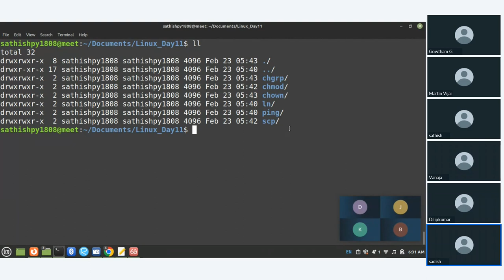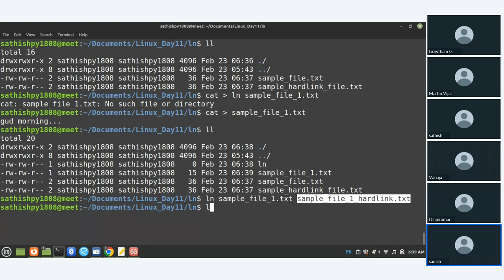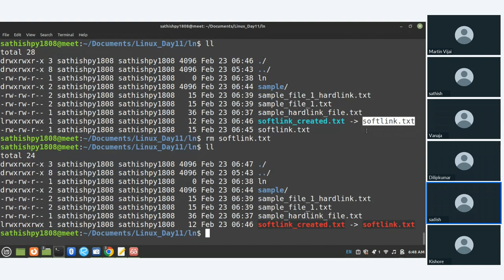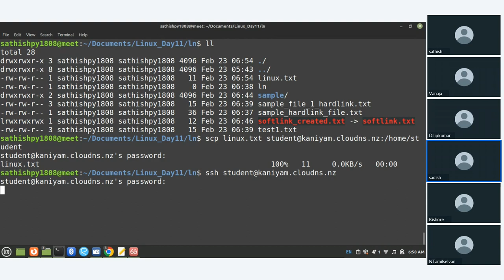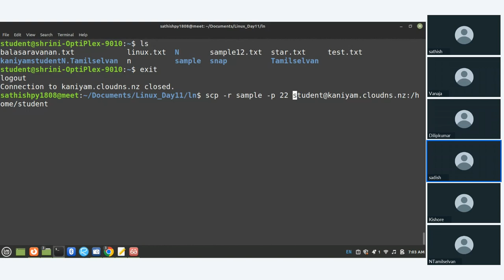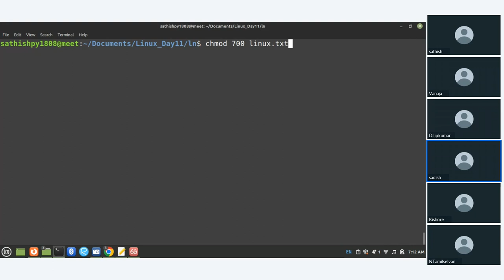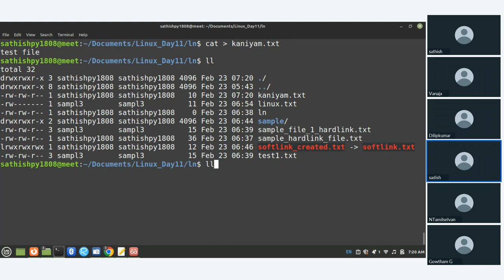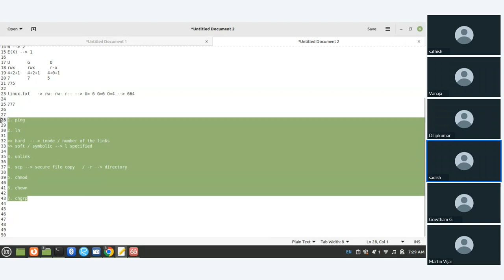Linux Commands day-15 | in Tamil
Linux Commands :
- ping
- ln
- unlink
- scp
- chmod
- chown
- chgrp